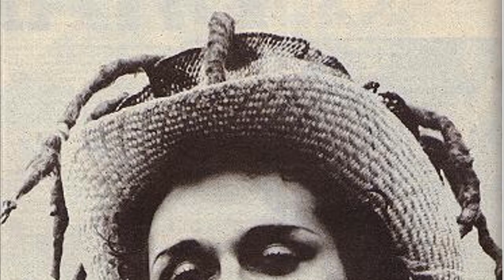Dead Or Alive - Send In The Clowns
From Fan The Flame Part 2